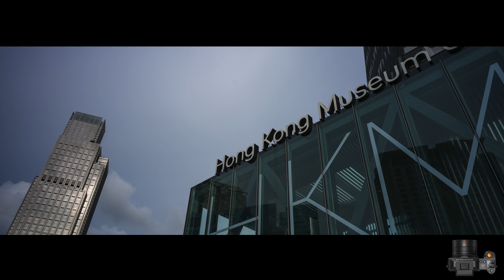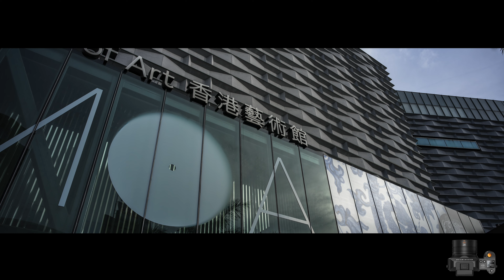【攝影教學/器材速遞 #333】Hasselblad XCD 28mm XPan Mode (CC 中文字幕) - Alex Fung FRPS, GMPSA, EFIAP/p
Alex Fung，獲得多個國際性的攝影學會高級名銜（英國皇家攝影學會RPS，美國攝影學會PSA，國際影藝聯盟FIAP），8次獲得世界攝影沙龍十傑（黑白，彩色、自然、其中旅遊相片組世界第一名），喜好旅遊攝影，對風光、建築及紀實攝影有一定的經驗和心得，希望與各位同好分享。